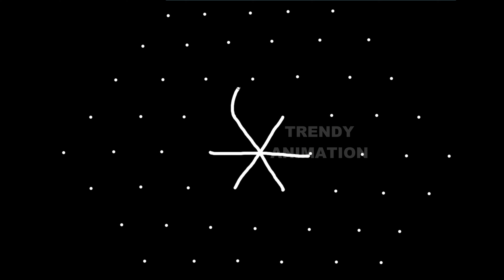Awesome parrot rangoli design with 9*5dots | Muggulu | Easy rangoli design | muggu | Kolam design